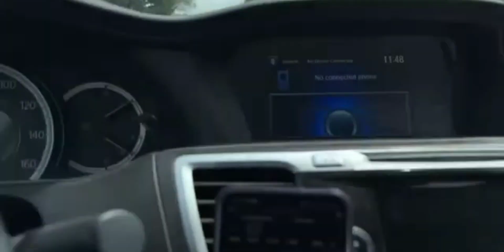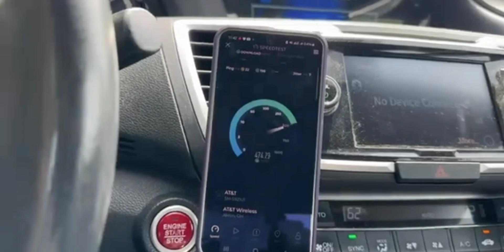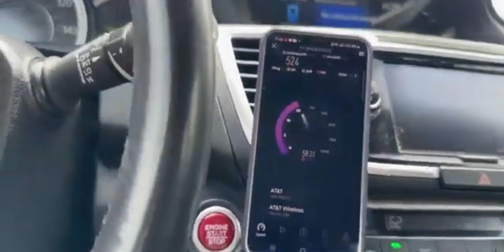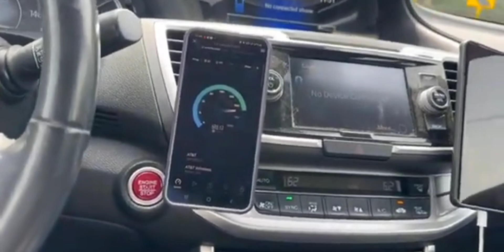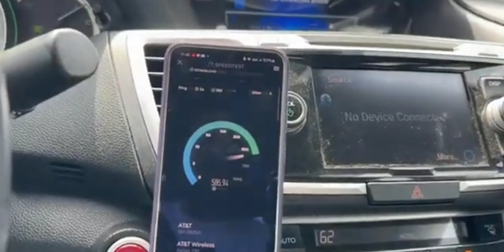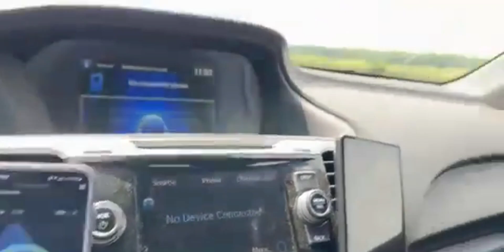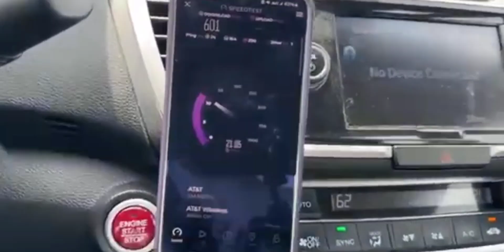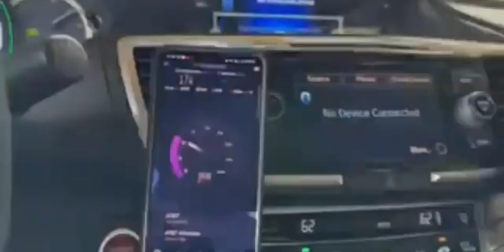AT&T Network Update: Performance Tremendous! | O-RAN Ericsson 5G+ N77 CBand DoD